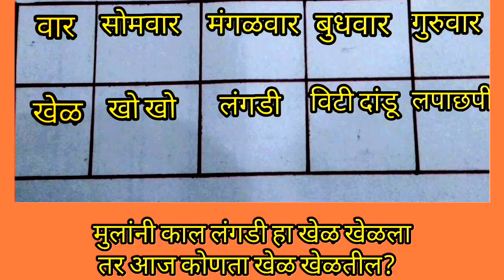1st | गणित | सप्ताहाचे वार | V1 | V-School